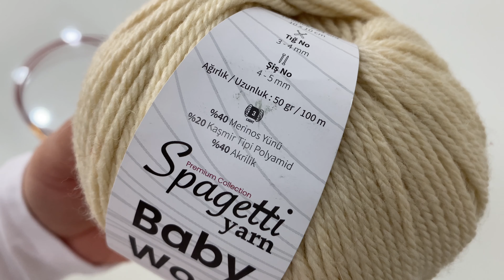ŞİPŞAK BEBEK PATİĞİ - KOLAY ÖRGÜ PATİK YAPIMI ✅